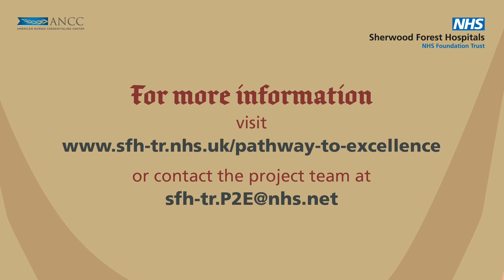Pathway To Excellence | Quality